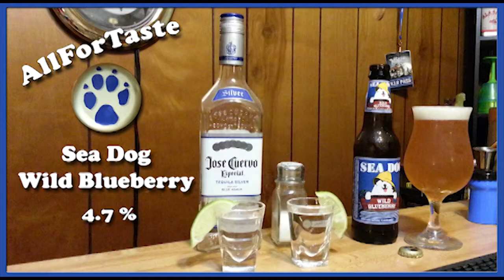Sea Dog Wild Blueberry